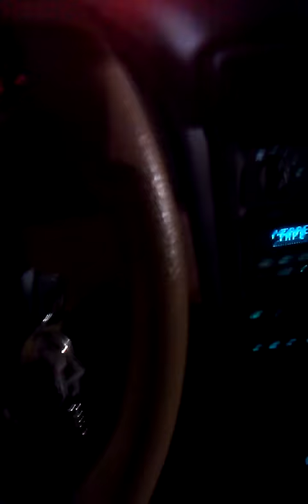Bane impression dark knight rises(contd)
Bane impression dark knight rises. Bane finishes his order. MOLDED BY IT!